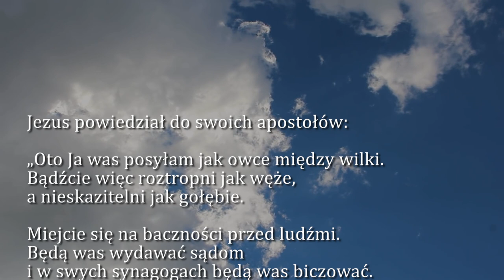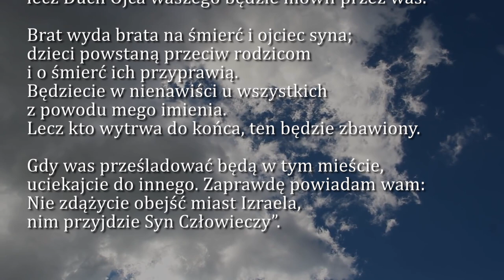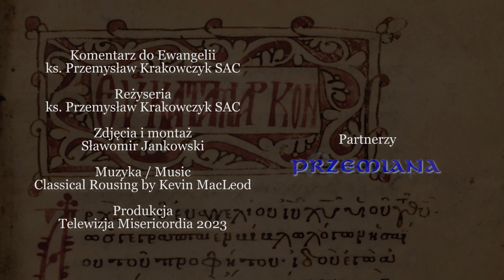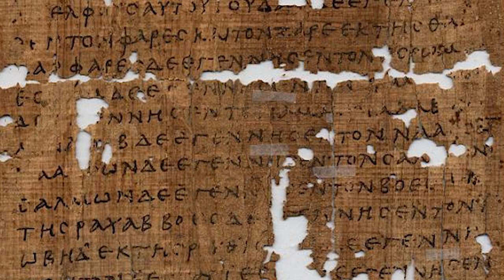Dobra Nowina na dziś | 14 lipca - Piątek, XIV tyg. zwykłego